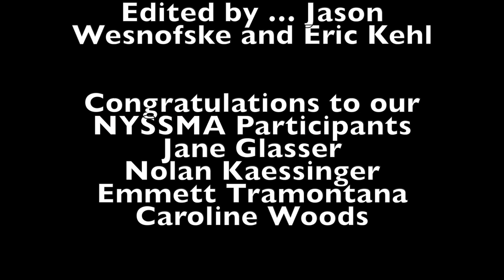2020 2021 Southold Elementary School Lyrical Lessons in the Library A Sixth Grade Recital